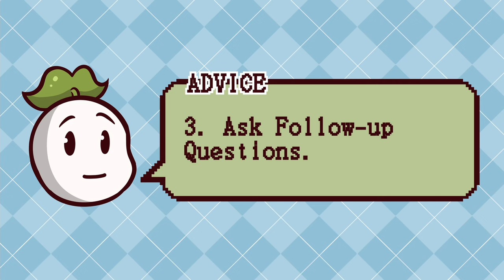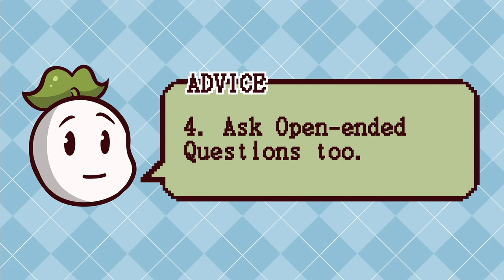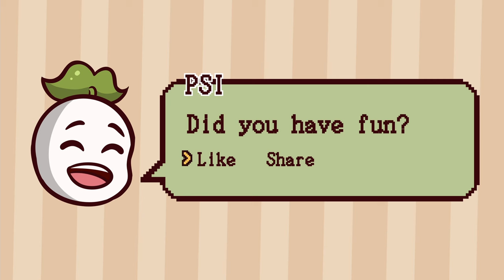Small Talk Survival Guide for Introverts [Exclusive Video]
Are you an introvert? Perhaps, an INFJ? Are you looking for advice on how to make small talk? We got you cover. Here's also a video on the dark side of being an introvert

Need more tips? We also made another video on some of the good questions to ask to get to know someone FAST

Writer: Michal Mitchell
Script Editor & Manager: Kelly Soong
VO: Amanda Silvera
Animator: Sun Biscuit
YouTube Manager: Cindy Cheong

References:
Granneman, J. (2016, November 4). 5 ways to make small talk more meaningful. Quiet.
Park, C. (2015, June 2). An introvert's guide to small Talk: Eight painless Tips. Forbes.
Diehl, E. (2016). How to survive small talk. The AceUp Blog.